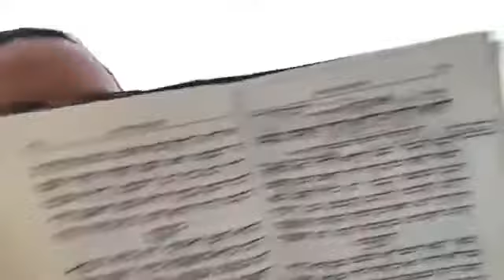He's Your Son! A Daily Torah Story for Kids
I broadcast a daily Torah story for kids ages 4-10 right here everyday! All you have to do is open this page and you'll see me educate, inspire and entertain your kids with an exciting show Sunday through Thursday!